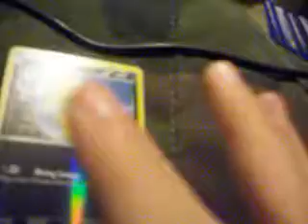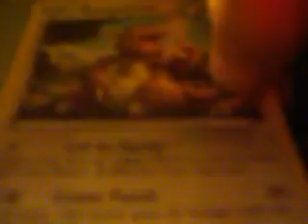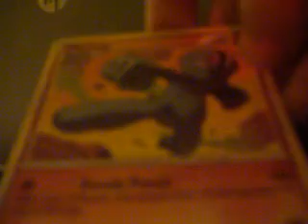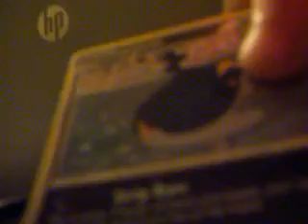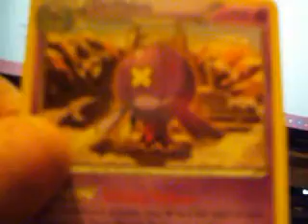Plasma Booster Pack Cards